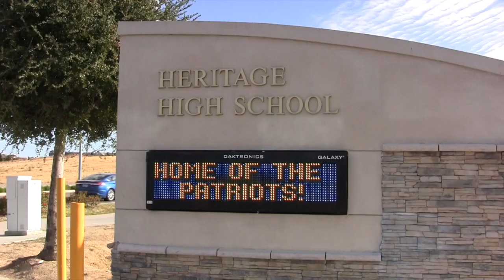Heritage High School: Boys Varsity Basketball 12-4-18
Heritage Highlights : 12-4-18.
Boys Varsity Basketball Highlights vs. San Ramon Valley.